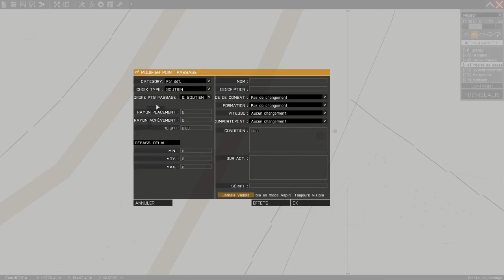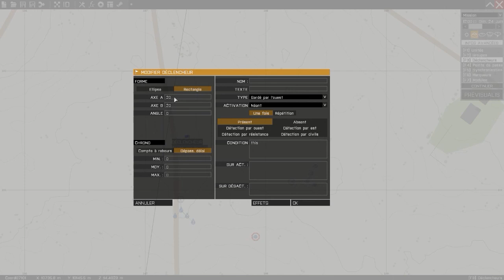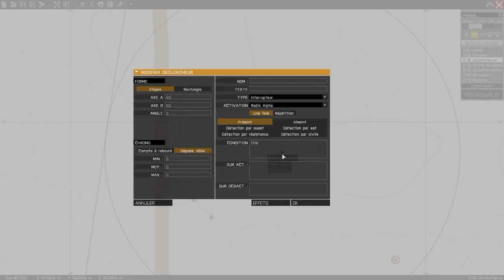Tutoriel Edition #2 - Points de Passage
Dans le cadre d'une série vidéo, nous vous proposons d'apprendre les bases de l'édition.

Deuxième épisode - Les points de passages
Les points de passage permettent de faire exécuter aux IAs une multitude d'actions possibles. Découvrez comment les utiliser, les paramétrer et faire des cycles dans ce deuxième épisode.

Sommaire :
00:42 Points de passage basiques
04:08 Points de passages avancés (rejoindre / rejoindre et mener)
06:05 PP Rechercher et détruire
06:50 PP Ecarté
07:46 PP Suport
08:59 PP Garder
11:36 Cycle et Temporisation